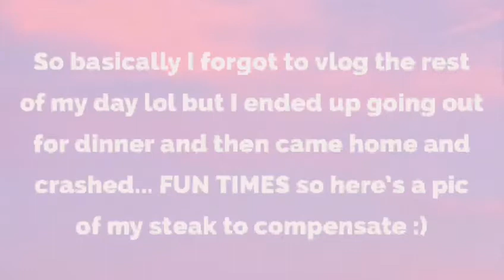Another Day Another Vlog - WFH with Bobby De Niro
jus' me n ma kitty Bobby